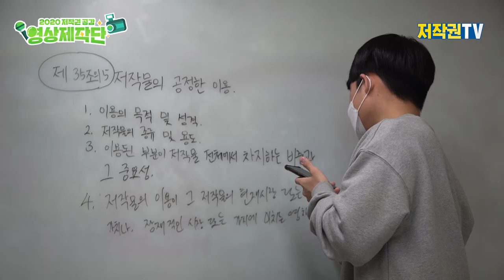우리 모두 할 수 있다구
*자료 리스트
- 음악
century-city by rex-banner Artlist
Before-i-can-fall-asleep---instrumental-version by michael-shynes Artlist

- 폰트 -
BM Hanna Air